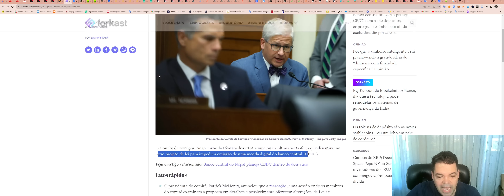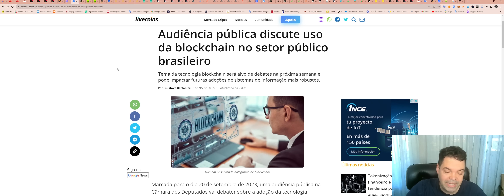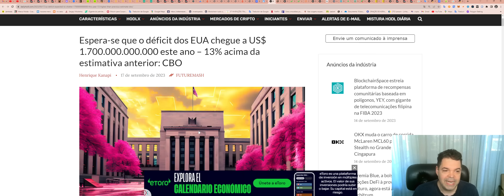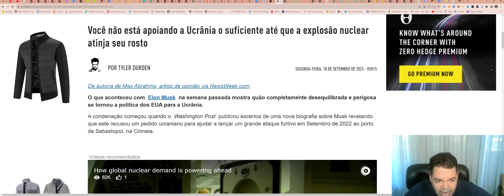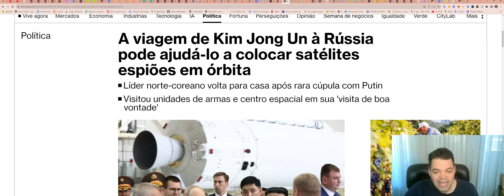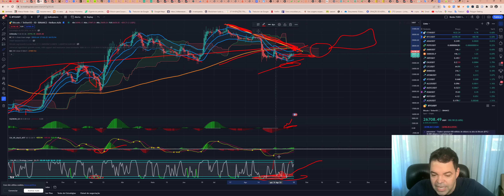Bitcoin (BTC) - Análise de hoje, 18/09/2023!